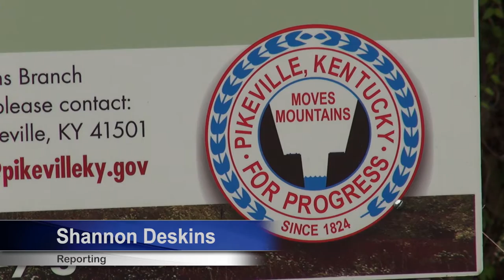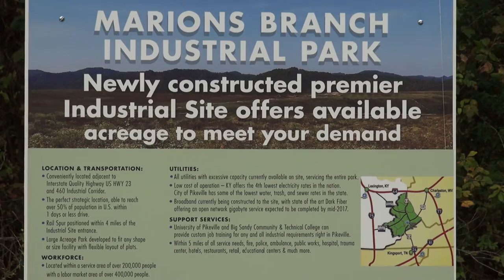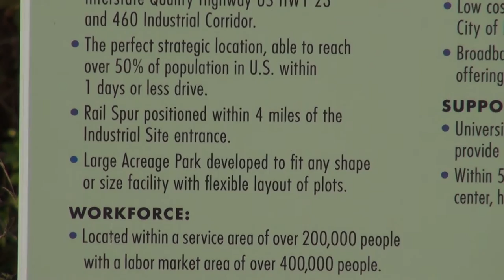Pikeville Economic Development Office